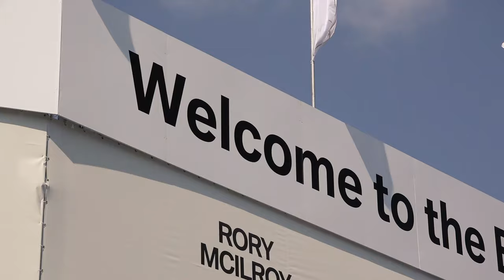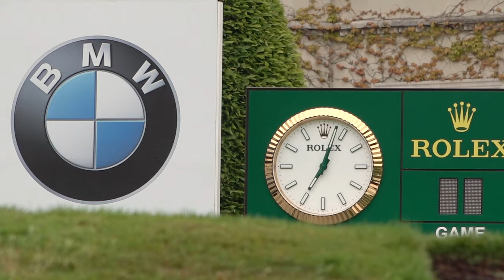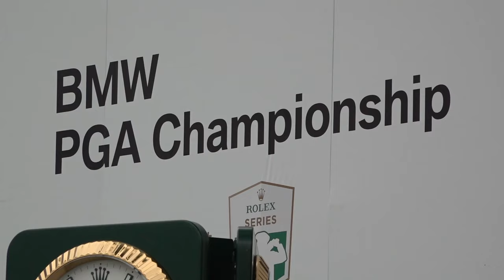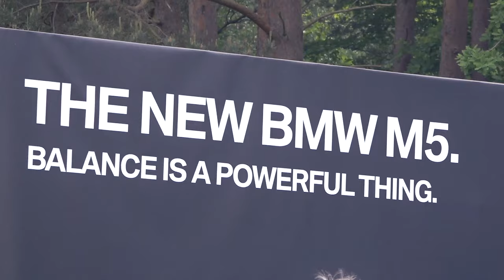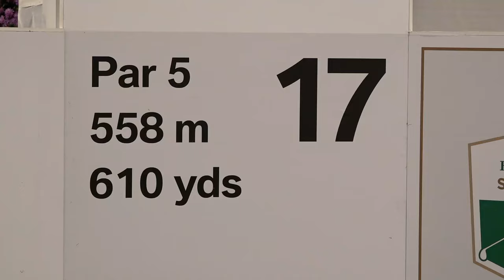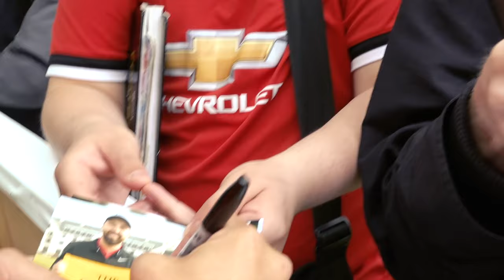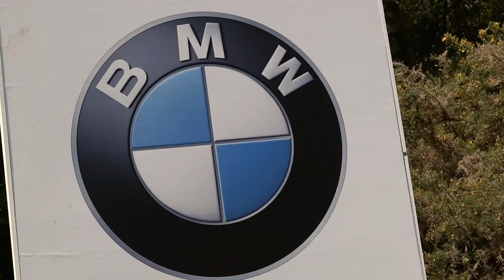A day to remember! PLAYING IN THE CELEBRITY PRO-AM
PLAYING IN THE BMW PGA CELEBRITY PRO-AM with Andrew "BEEF" Johnson, Comp winner Martin Thomas & John Arne Riise
Thanks so much to BMW for this superb opportunity
Make sure you follow them at @BMWPGA